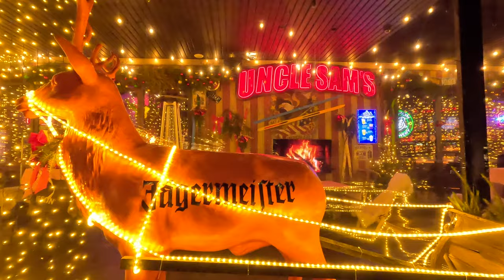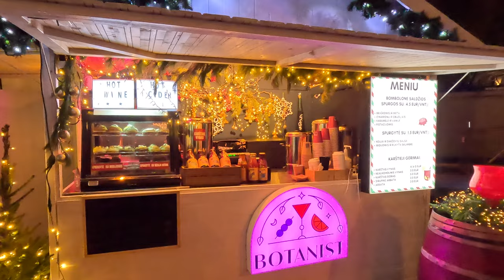#3 Christmas in Vilnius .